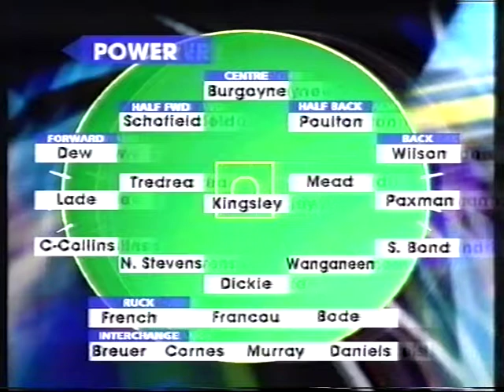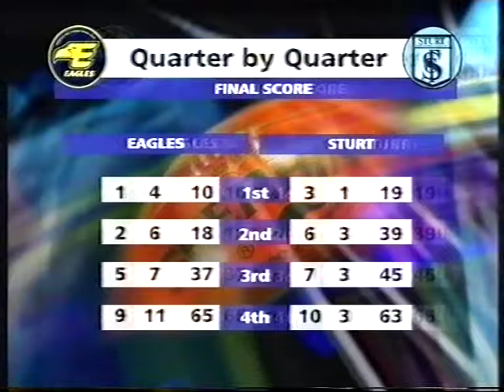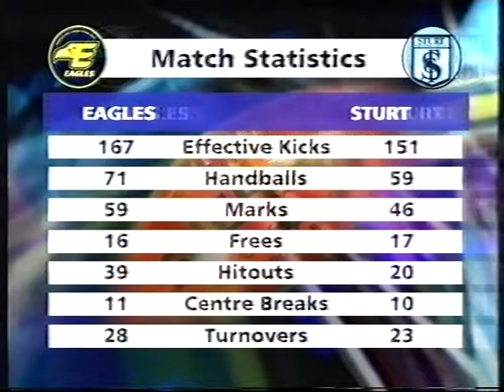1999 Round 6 Eagles 9.11 (65) Sturt 10.3 (63) 2nd half